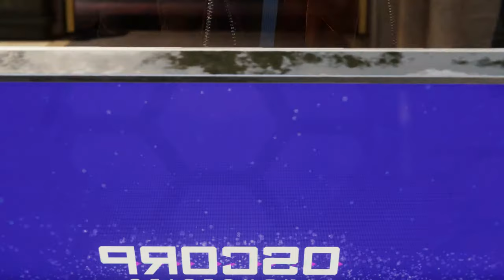Marvel's Spider-Man Remastered - Spider-Man vs Mister Negative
Hello friends in this video we are trying to stop the villain Mister Negative so that the city can sleep peacefully

Spider-Man
city